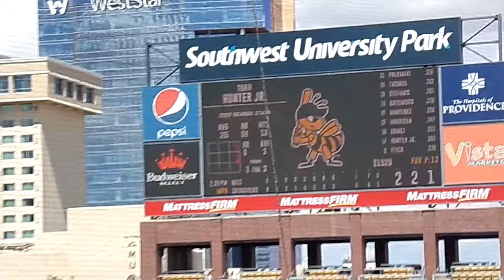El Paso Chihuahuas vs Salt Lake Bees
El Paso Chihuahuas vs Salt Lake Bees at the Southwest University Park of El Paso, Texas